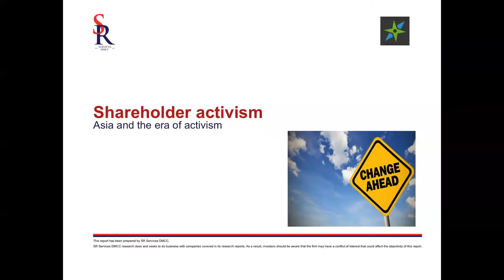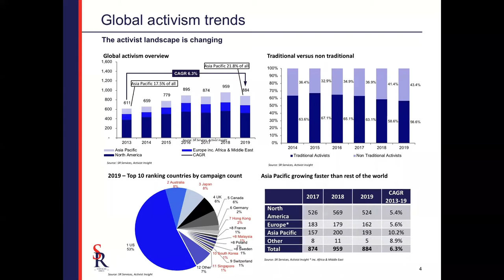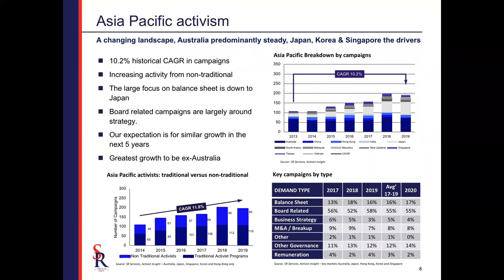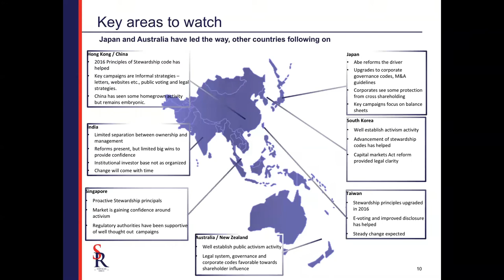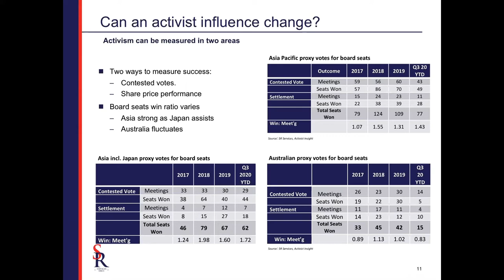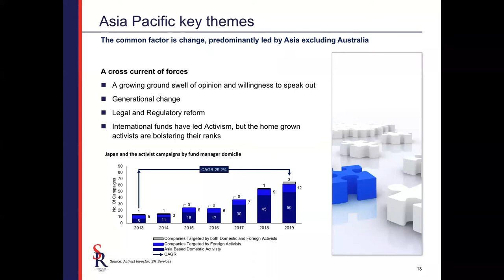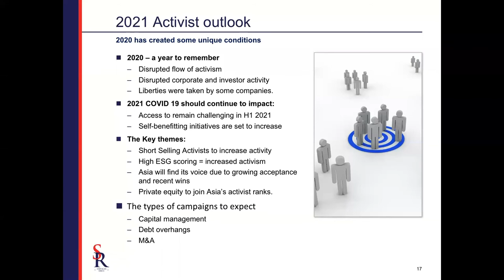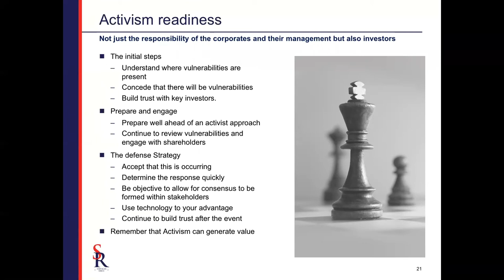Smartkarma Webinar | Asia and the Era of Activism with David Lepper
For this Webinar, we are delighted to be joined by Insight Provider David Lepper to talk about the rise of investoractivism in Asia. David will share insights from his recent Smartkarma Original series, which explores activism in-depth, including the impact of COVID-19, the roadmap for 2021, and defence strategies for corporates. The series starts with Asia and the Era of Activism Part 1: Activism Trends, the Identification of Targets & Returns

David Lepper is Managing Partner and Founder of SR Services, a firm focusing on Strategic Knowledge and Solution provision to Global Family Offices and Corporate Business. Prior to founding SR Services in 2011, he spent 15 years in Investment Banking and Asset Management based in Australia, Asia, and the MENA region. He has held senior positions in BNP Paribas, UBS, and HSBC, with a focus on Public and Private Company Special Situations & Strategy.